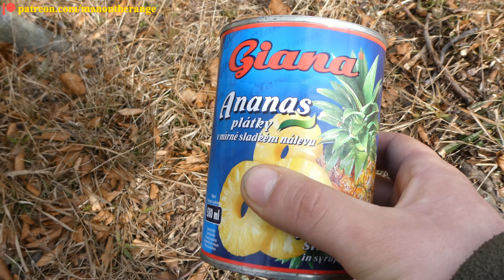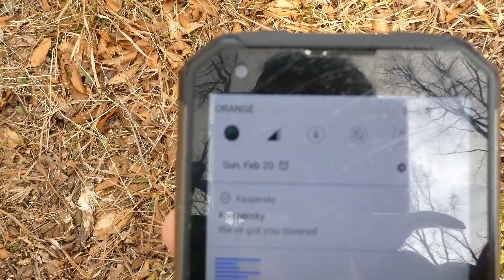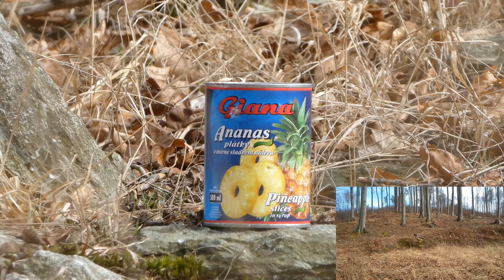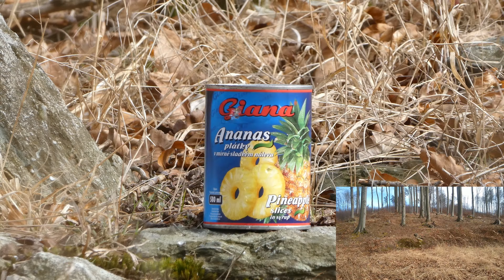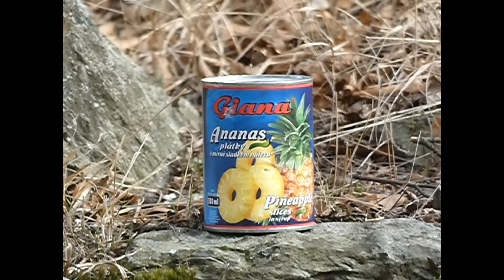CZ75D Compact 4.5mm vs. Pineapple slices in a can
What will 4.5mm version of ASG CZ75D Compact do to unopened Pineapple slices cans? Lets find out.